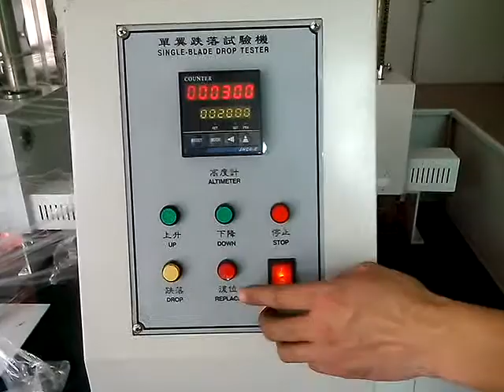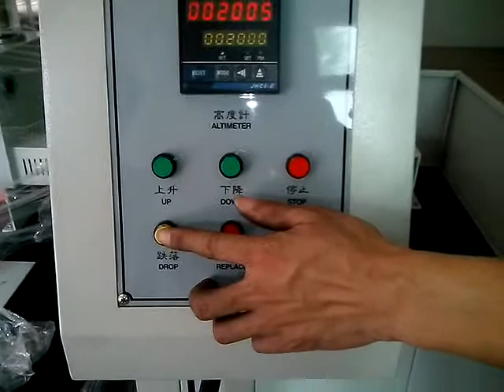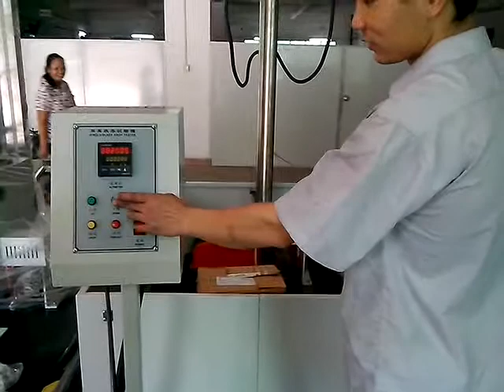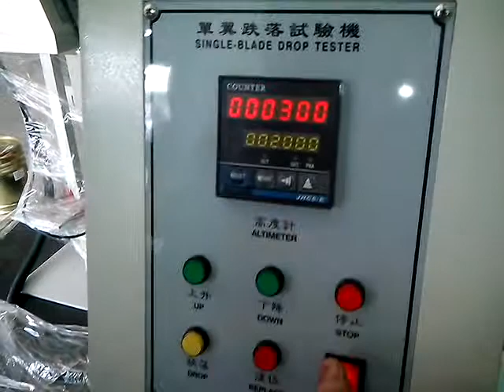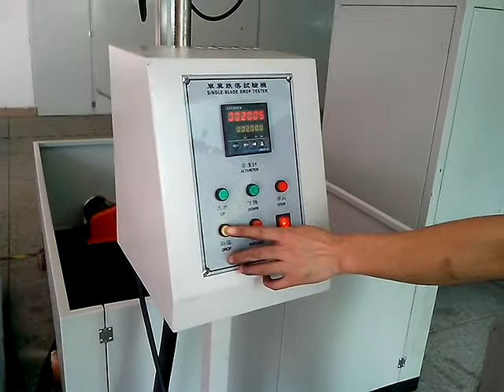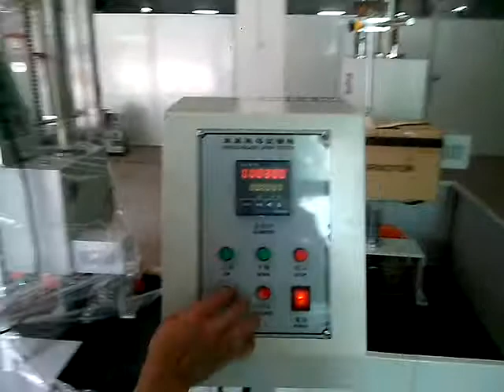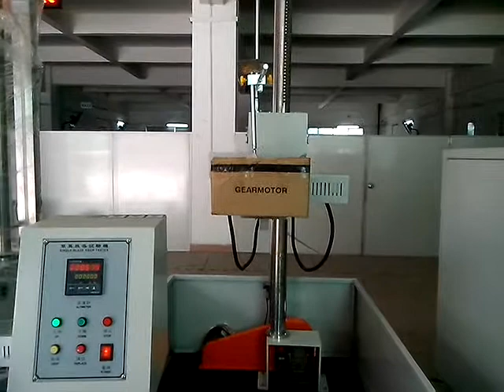XHV 07 Drop Impact Testing Machine